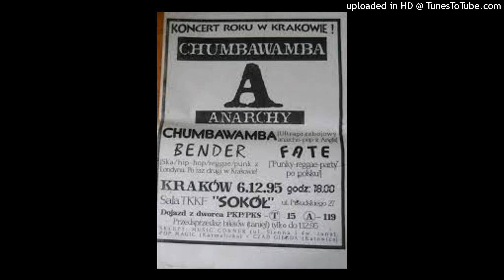FATE - ''Czarna Droga'' [cover Bakszysz]